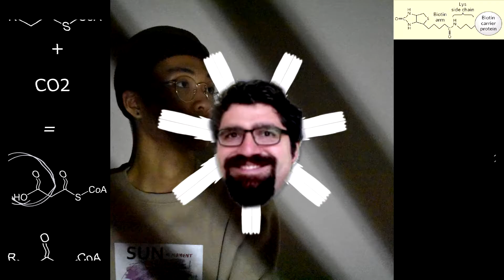Lo-fi Biochemistry: Synthesis of Malonyl-CoA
A lecture from Chapter 21 of Lehniger's Principles of Biochemistry lectured by Dr. James Hebda of Austin College